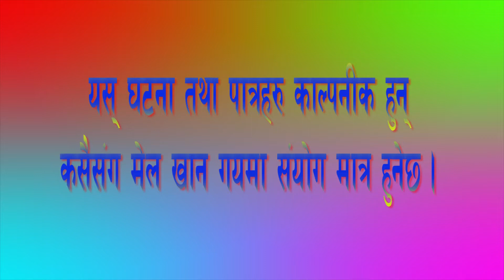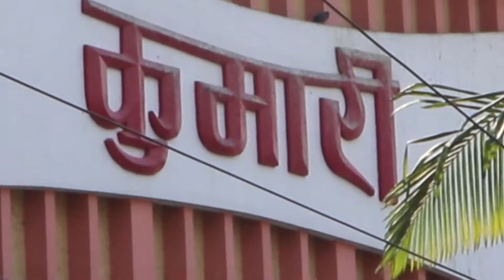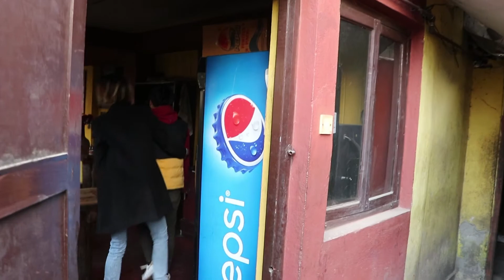prank love propose|| Prasamsha Sunuwar, Nisswom Thapa Magar, Salon sunuwar, Roshani sunuwar